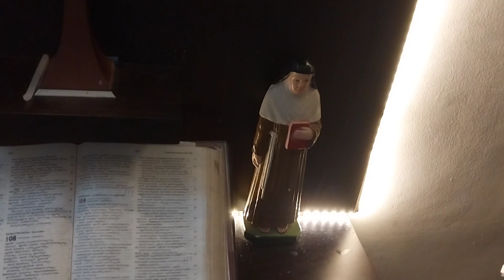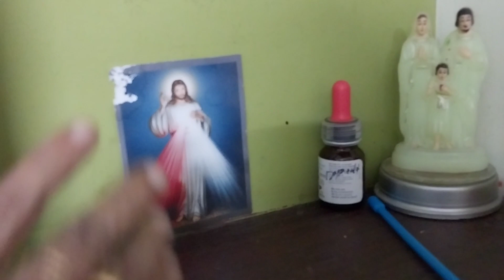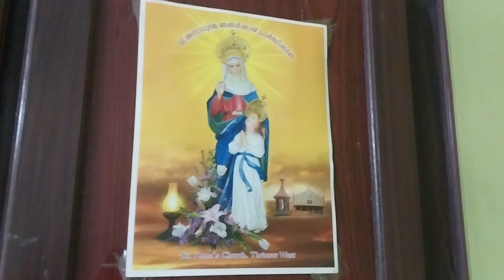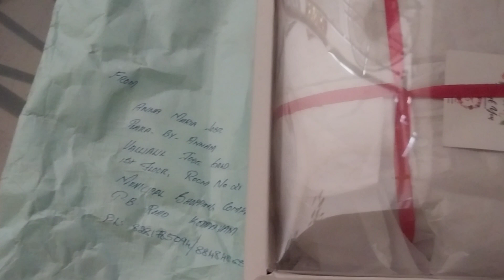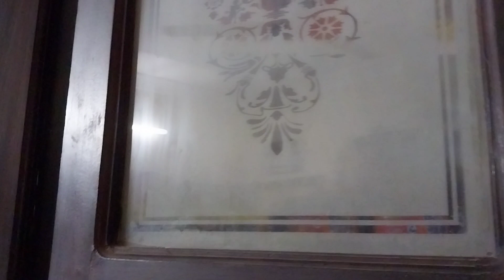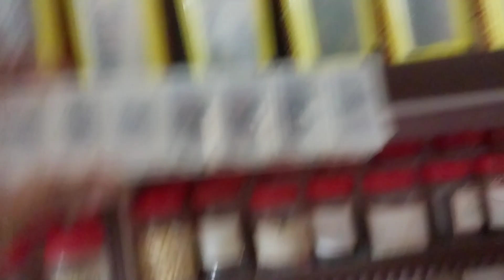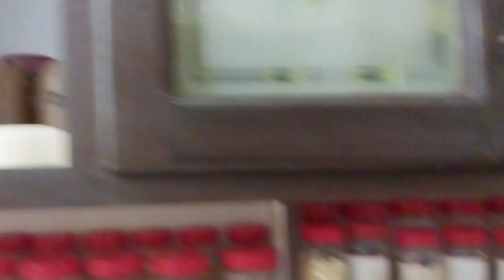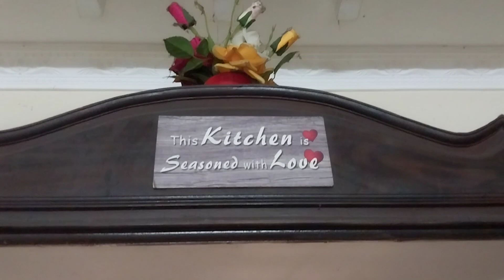My morning routine